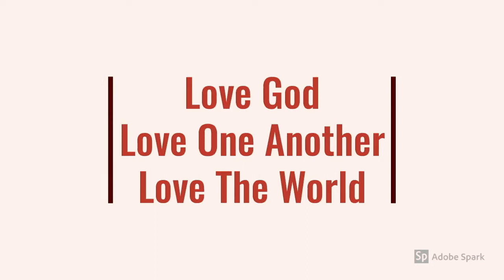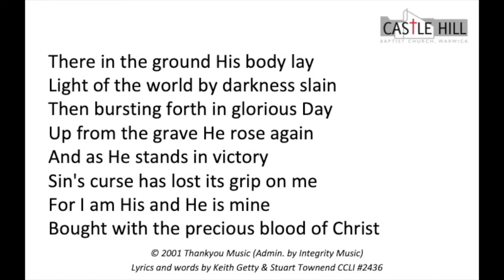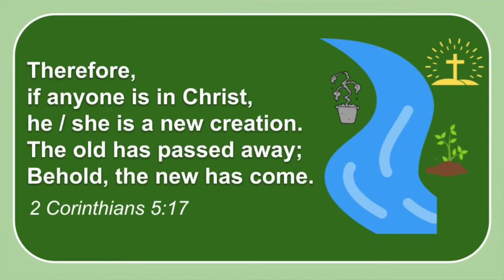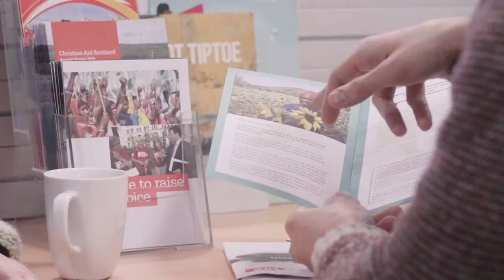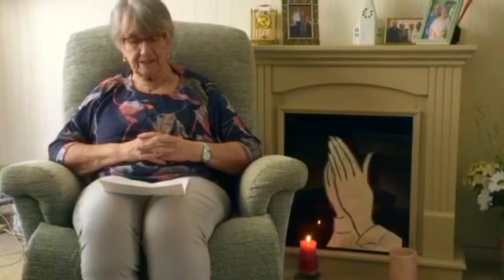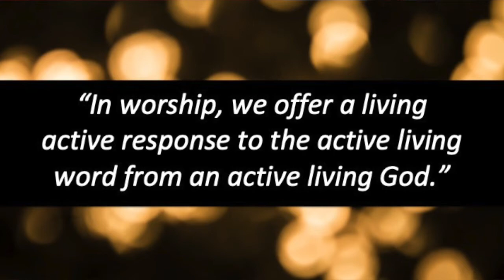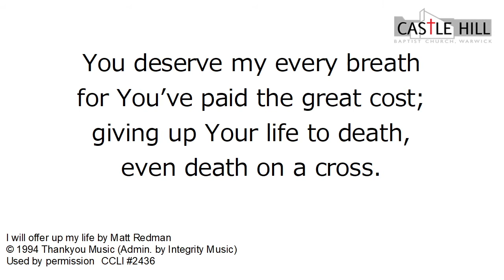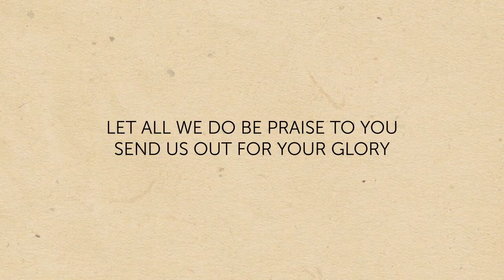UP: How does worship transform our everyday actions? (31st Jan 2021, CHBC Online 46)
Welcome to Castle Hill Baptist Church online. Today we continue our series about Whole Life Worship. "UP" considers the question "What does it mean to worship God with the whole of your life?"

A reminder that our youth group is at 11.45am this week and our children's group meets next Sunday (7th).

Whilst we continue to be unable to meet in our church building, we'd like to welcome all those visiting.

* All songs used with permissions: CCLI #2436